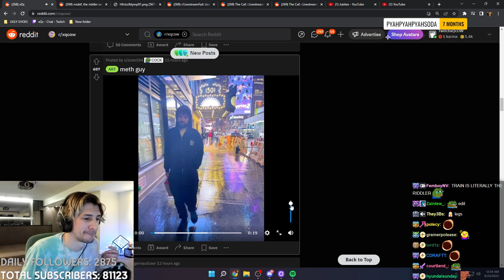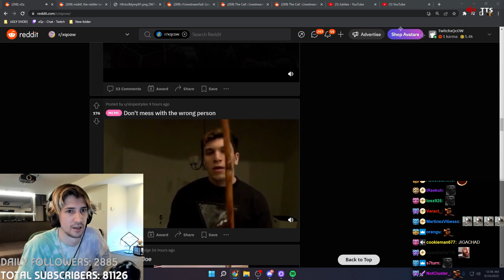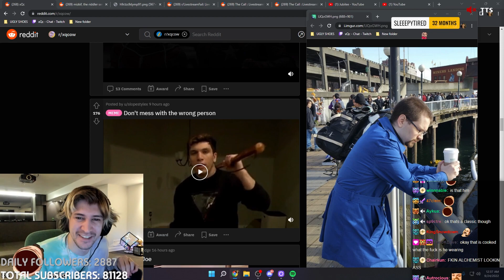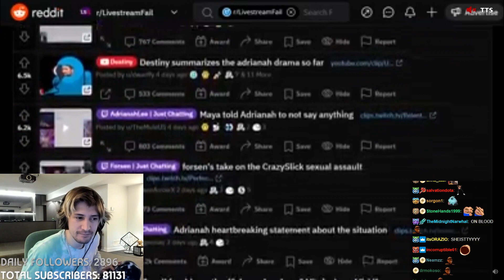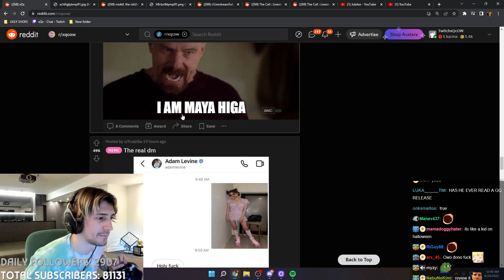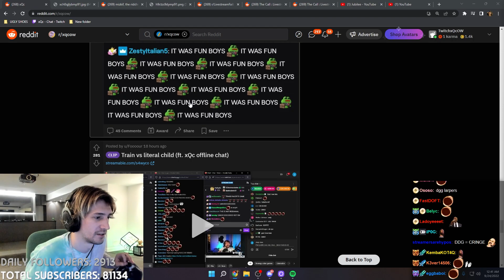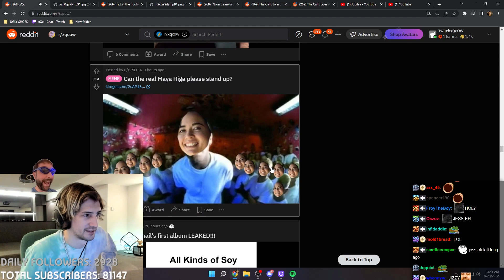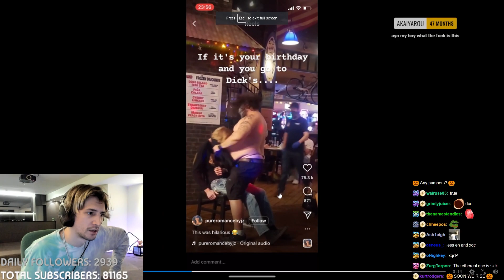Mizkif, the riddler sends his regards | Reddit Recap #30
⦿ Mizkif, the riddler sends his regards | Reddit Recap #30 | xQc reacts